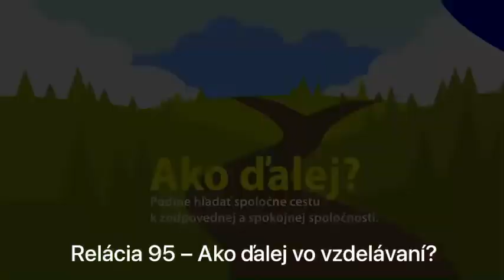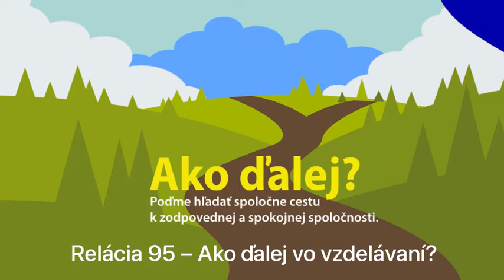Relácia 95 - Ako ďalej vo vzdelávaní? Adriana Kráľová